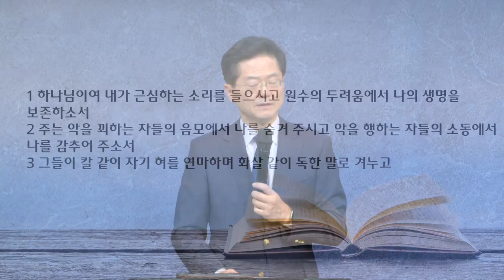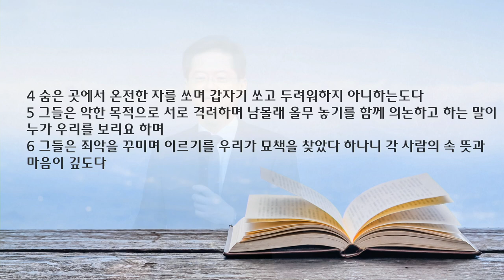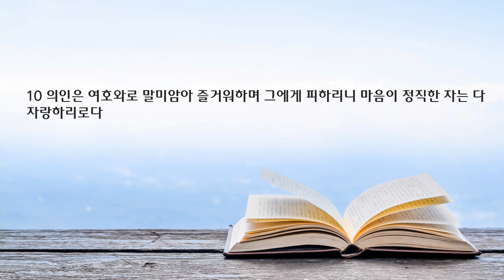새벽 예배 설교 | 2023.04.27 | 여호와를 즐거워하며 | 시편 64편 1~10절 | 이찬규 목사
여호와를 즐거워하며 (시편 64편 1~10절)